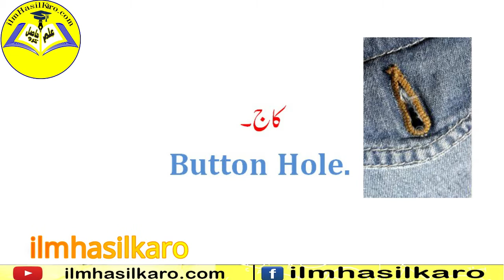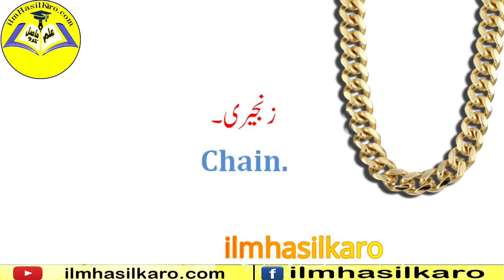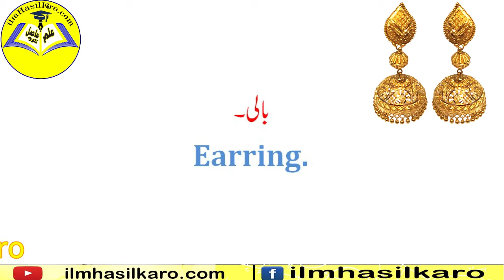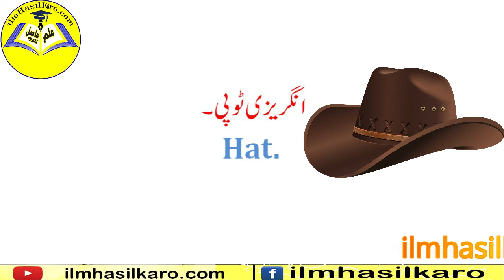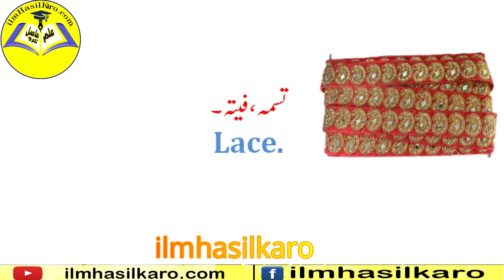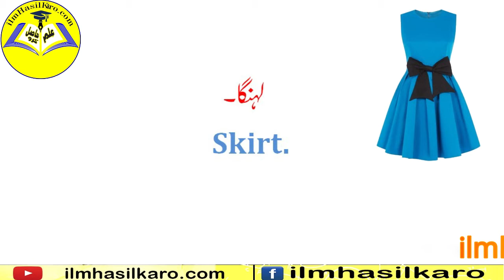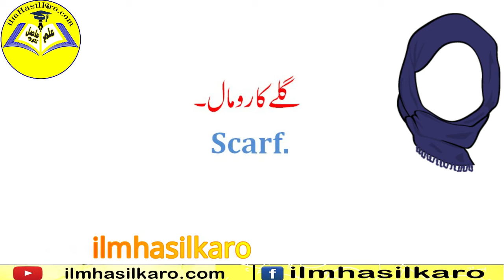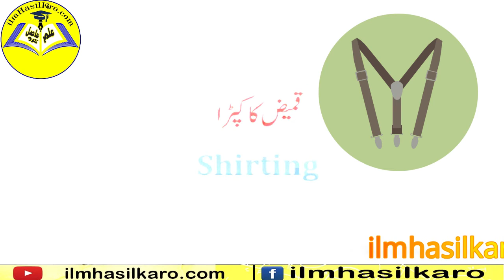Dress and Garments Names In English | Urdu | Hindi | ilm Hasil Karo | English to Urdu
Greetings everyone,
This video is a part of our spoken English course with Urdu translation.  Here, we have compiled the names of almost all dresses and garments names with images, and with English to Urdu and Hindi meaning. You can find and learn the dresses and garments name with English to Urdu translation. Learning about the list of Dresses and garments with pictures will be a fantastic experience for you and your child. Also, don't forget to watch other English video lessons with Urdu translation at ilmhasilkaro. You can memorize and use in your daily English conversation practice ilm hasil kro lessons and enhance your English speaking practice. We are continually uploading more helpful videos regarding the English speaking course. Don't forget to check back at ilm hasil karo.
Regards,
ilmhasilkaro,

Also check our other English speaking videos lesson are:

1)-  How to tell TIME in English with Urdu | How to Say TIME in English | Learn English | ilmhasilkaro

2)- Kitchen related sentences | Cooking sentences | English speaking course | Ilm hasil karo

3)_ Learn English Proverbs with Urdu/ Hindi translation | Idioms | Zarbul amsal | Ilmhasilkaro

4)- Learn Different Diseases Names in English With Urdu / Hindi Meaning | List of Diseases in English